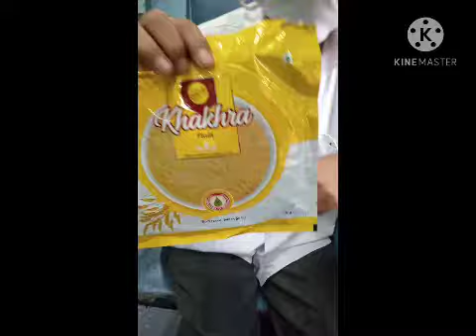ఆర్సీఎం లో అతిపెద్ద కంపెనీ లో మేనేజర్